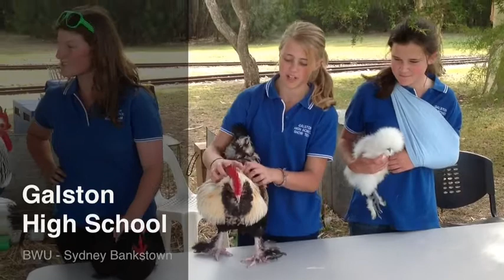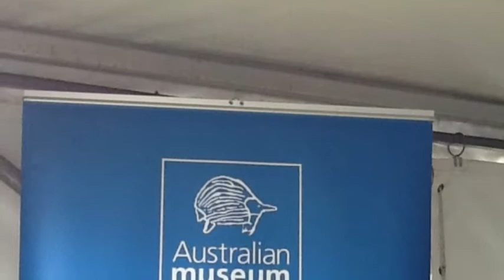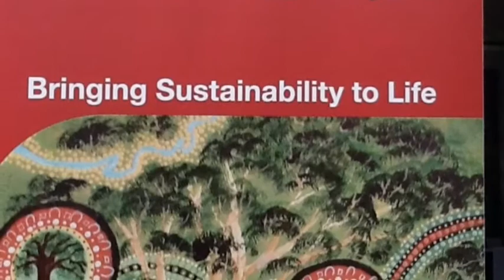2012 Youth Eco Summit Movie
2012 Youth Eco Summt  Movie- Galston High, Digz kids, Aust. Museum, Sydney Water,UWS,Birds Australia,WIS TAFE,